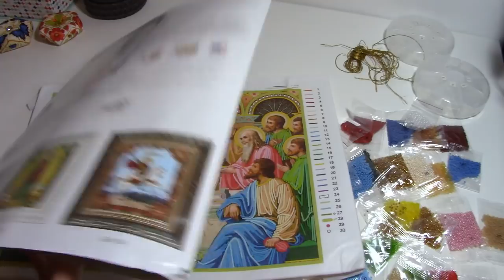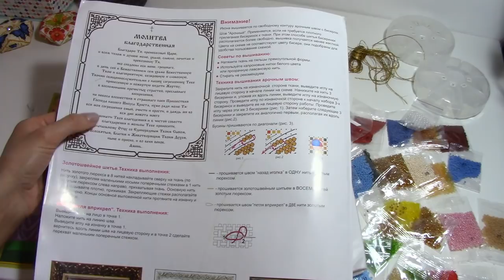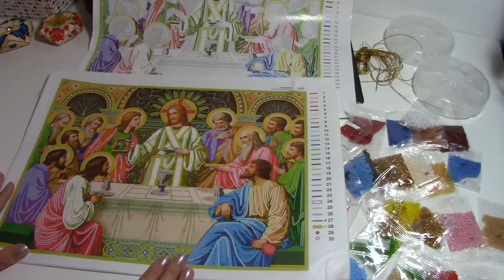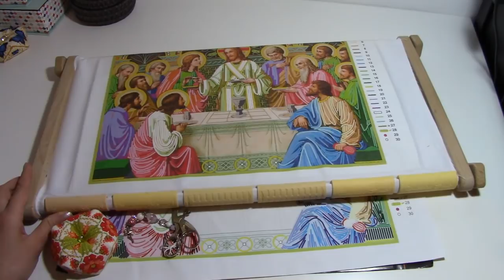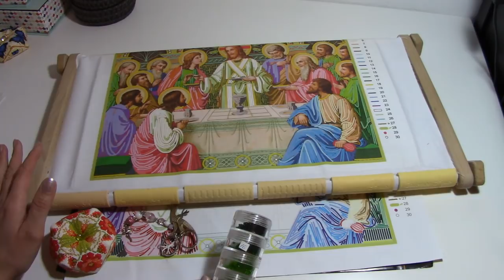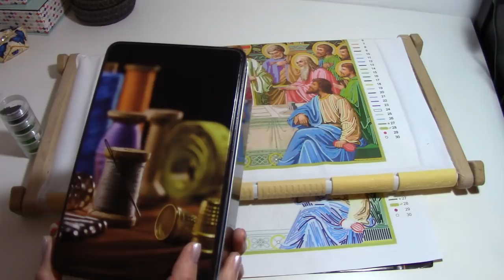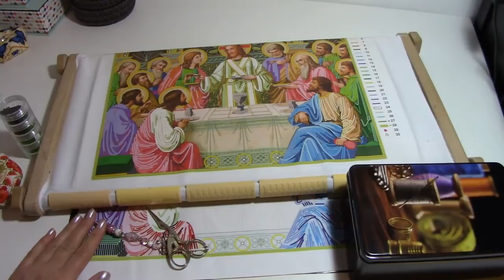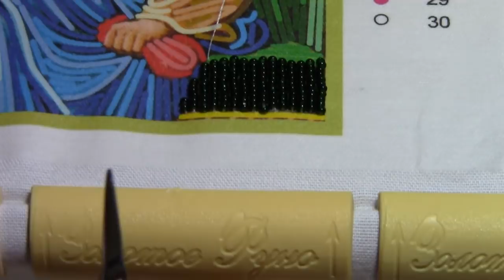Новый Процесс/Чаривна мыть/Икона"Тайная вечеря"/бисер